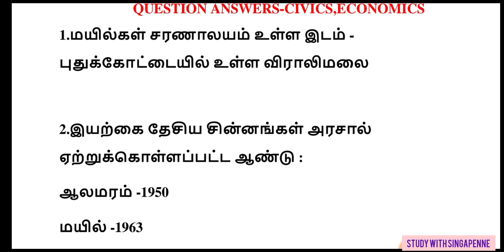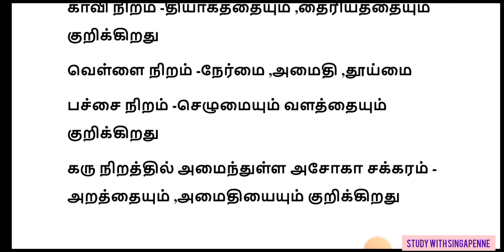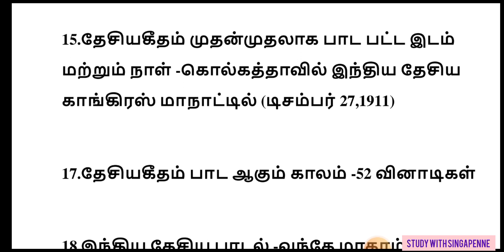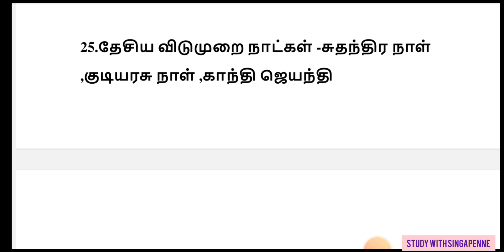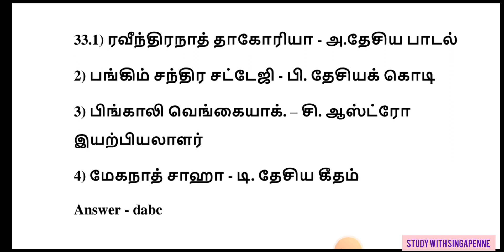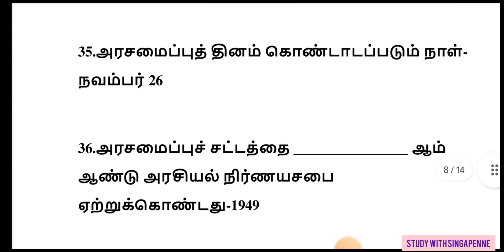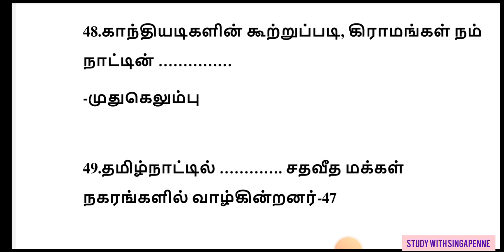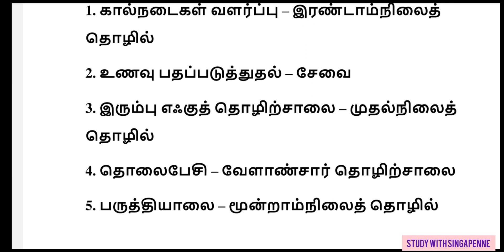6th newbook term 2 social science questions answers|தேசிய சின்னங்கள்|civics lessons|tnpsc